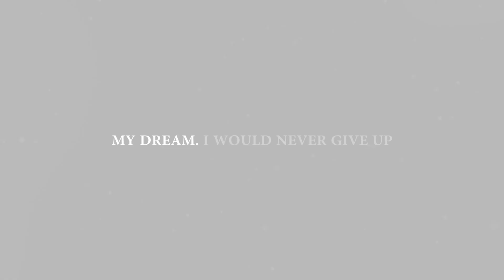Stop Quitting When It Gets Hard | Ballet Dream